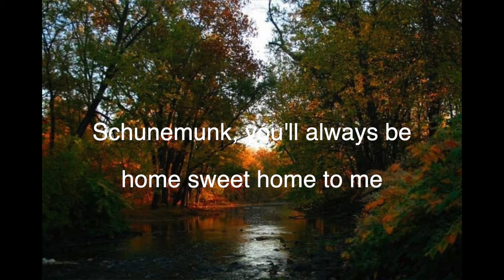"Wish I Was On Schunemunk" - (To the tune of Rocky Top) McCue & Zarra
"Wish I Was On Schunemunk" - (To the tune of Rocky Top)
Lyrics by Bob McCue

Schunemunk Mountain (also spelled Schunnemunk) is the highest mountain in Orange County, New York. The 1,664-foot (507 m) summit is located in the town of Blooming Grove, with other portions in Cornwall and Woodbury. The community of Mountain Lodge Park is built up its western slope.

The mountain is a popular recreational resource in the area. While only the northeastern quadrant and summit are part of the recently created Schunnemunk State Park, some popular hiking trails and access routes have long crossed the privately owned lands elsewhere on the mountain. Conservationists hope that eventually, the state will be able to acquire the whole mountain.